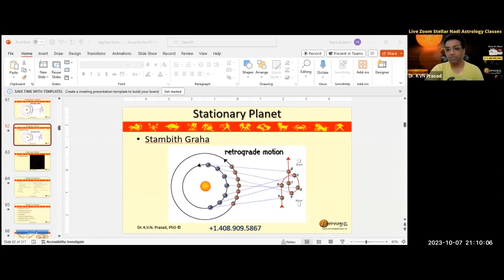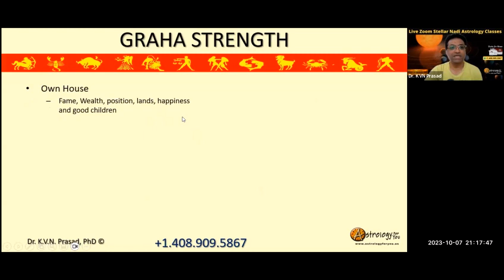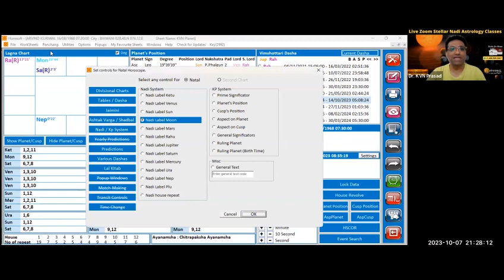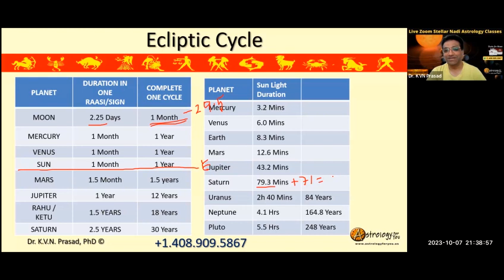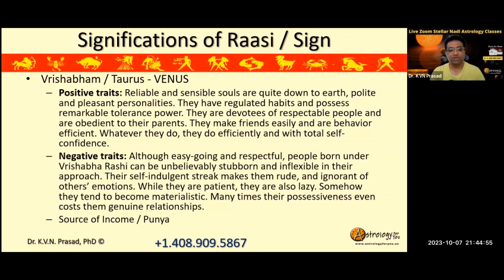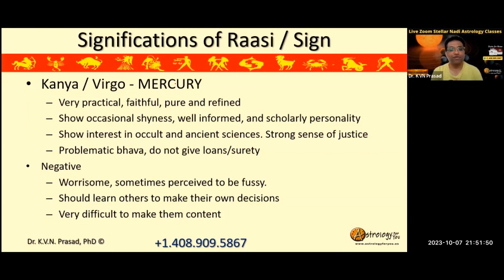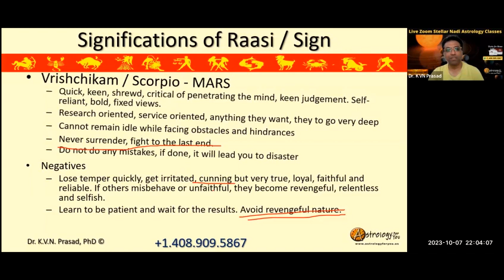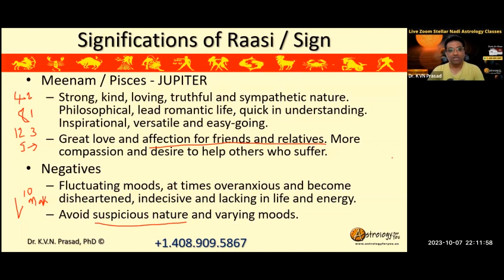Astrology Class-6| Fundamentals of Astrology | Dr. KVN Prasad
He has explained the remedies of sarpa dosham
And Successfully predicted:
Chandrayaan-3
FIFA World cup winner
Omricon Virus
Covid-19 Vaccine
Accurately